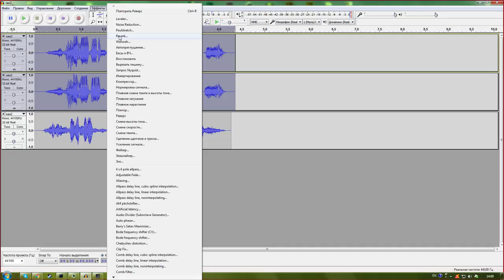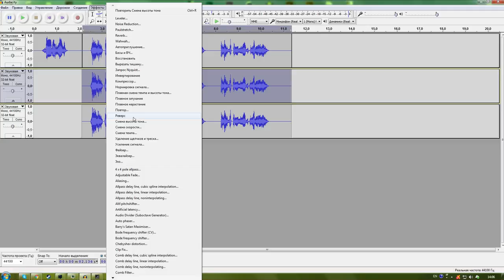Как сделать голос АВАТАРА КХЕЙНА и ПРИЗРАЧНОГО ГОНЩИКА. (Audacity)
Поставь Like!
Позови друзей!
Soundtrack:
Hollywood Undead – I Don't Wanna Die
MAGIX Vegas Pro 14
AudaсIty
ShadowPlay